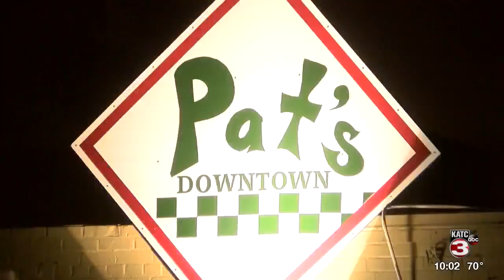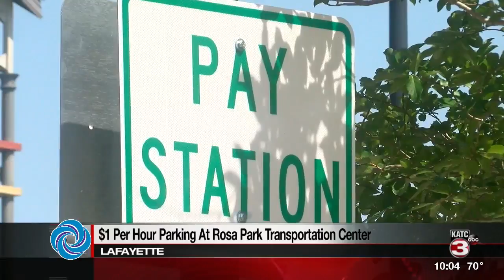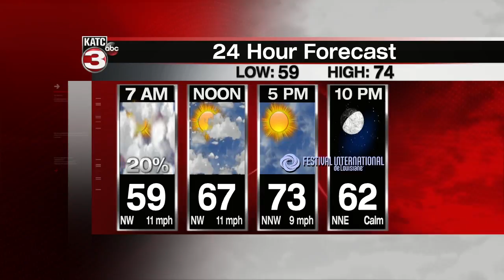Festival Day One Wrap Up